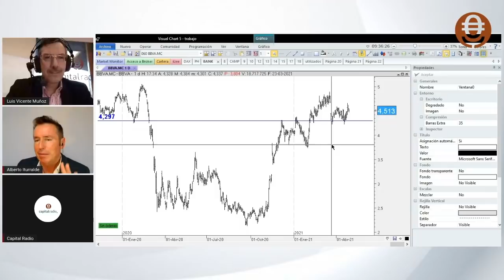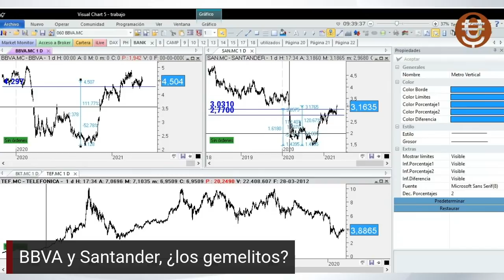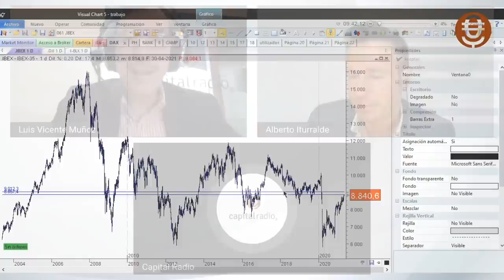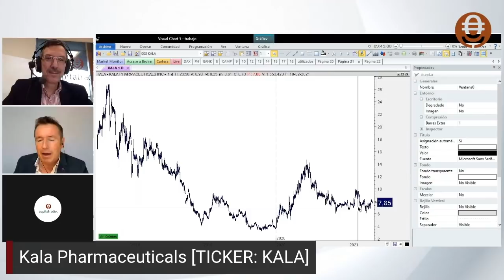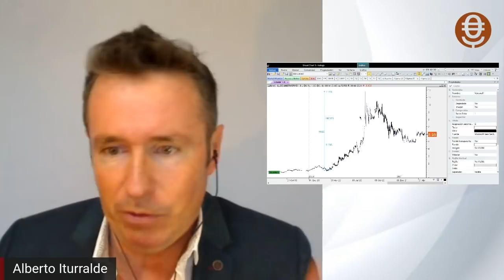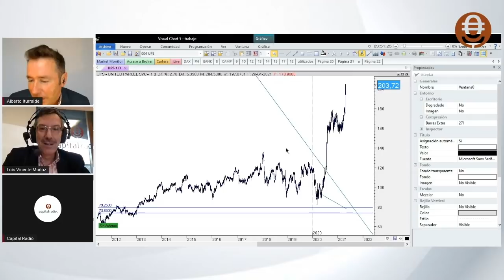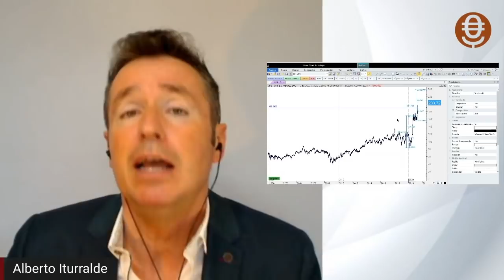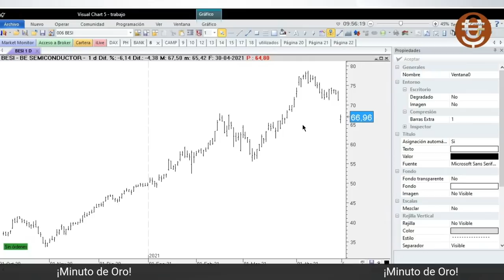Consultorio Iturralde: La compensación BBVA y Santander